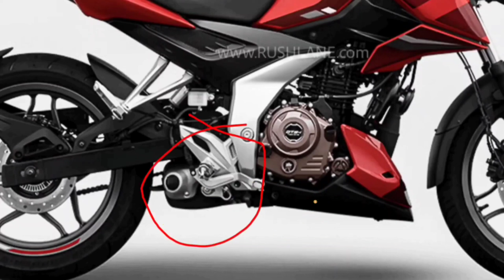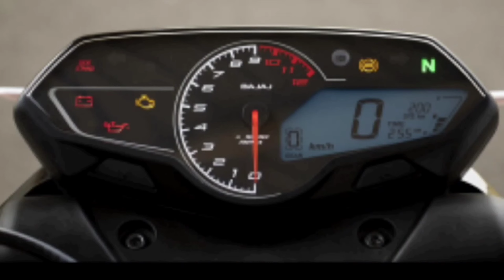2023 Bajaj Pulsar N125 India Launching Confirm ✅ 1st in the segment ABS 💥 125 CC में सबका खेल खत्म⛔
2023 Bajaj Pulsar N125 India Launching Confirm ✅ 1st in the segment ABS 💥 125 CC में सबका खेल खत्म⛔

Second channel -  @rideryogendrasingh

Best 125 cc bike india 2023,
2023 bajaj pulsar n125 new model,
bajaj pulsar n125 new model india,
honda shine 125 new model 2023,
honda shine 100 cc new model,
honda sp125 new model,
honda upcoming bikes in india 2023,
Tvs raider 125 tft version,
best 100 cc bike in india 2023,
upcoming 100 cc bike in india,
honda livo 110,
honda upcoming 100cc bike in india,